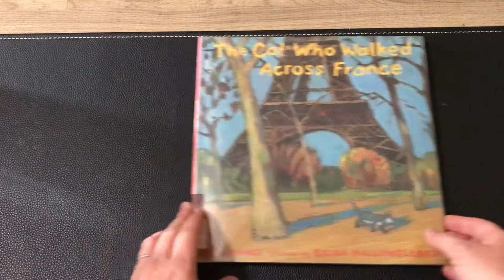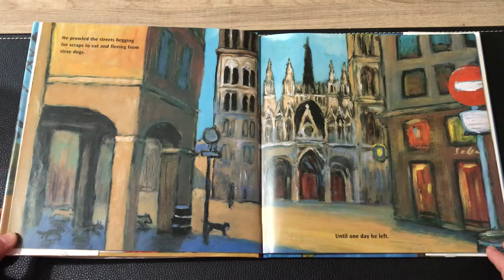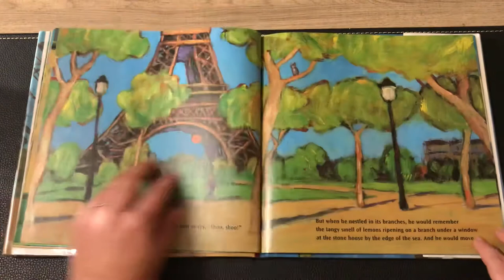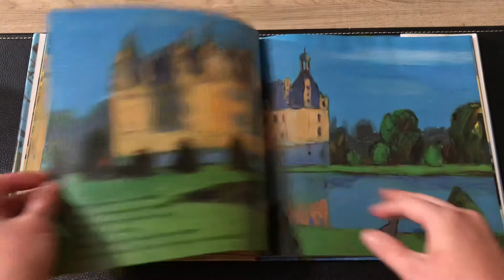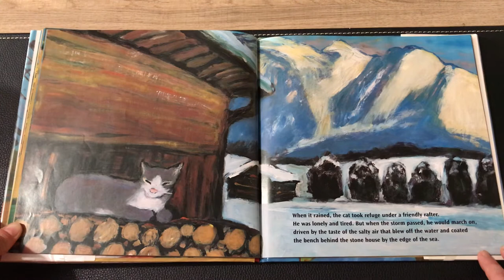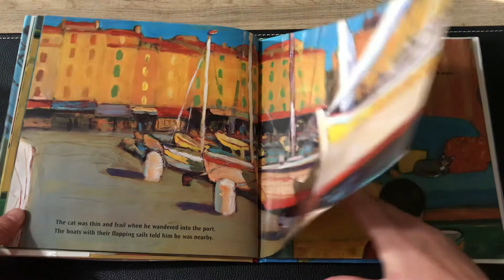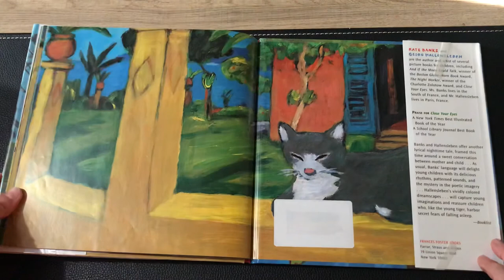“The Cat Who Walked Across France,” by Kate Banks, Read-Aloud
Read-aloud of “The Cat Who Walked Across France.” Story by Kate Banks, illustrated by Georg Hallensleben 🇫🇷